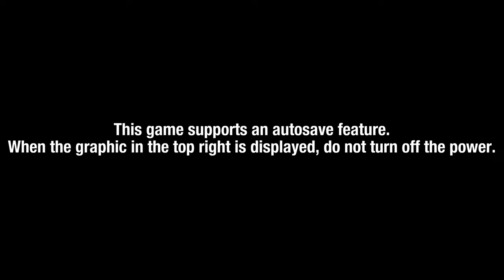Sonic Colors Ultimate Story Mode Gameplay Walkthrough No Commentary Part 1